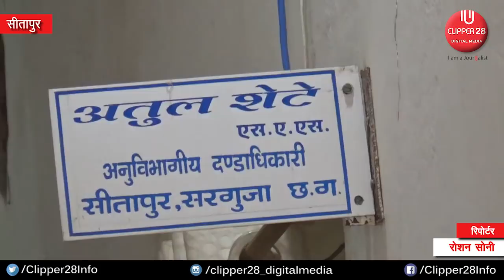जमाखोरी करने वालों के खिलाफ की गई कार्यवाही | CLIPPER28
जमाखोरी करने वालों के खिलाफ की गई कार्यवाही

सीतापुर अनुविभागीय अधिकारी राजस्व अतुल शेटे के द्वारा धान जमाखोरी करने वालों के खिलाफ कार्यवाही की गई है, अतुल शेटे ने बताया कि जमाखोरों के पास से धान के बोरों को जप्ती किया गया है और इस मामले की कार्यवाही हेतु कलेक्टर को जानकारी प्रेषित किया गया है।